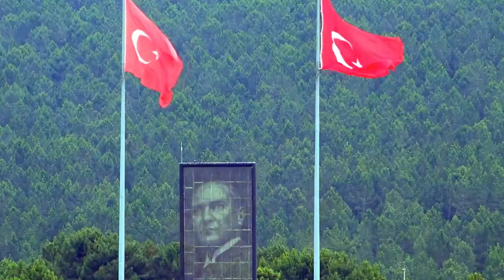SON DAKİKA! İtalya-İspanya Maçı Öncesi Londra Sokaklarında Renkli Görüntüler! Taraftarlar...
İngiltere'nin başkenti Londra'da bulunan Wembley Stadı'nda EURO 2020'deki yarı final karşılaşmasında İtalya ile İspanya karşı karşıya gelecek.